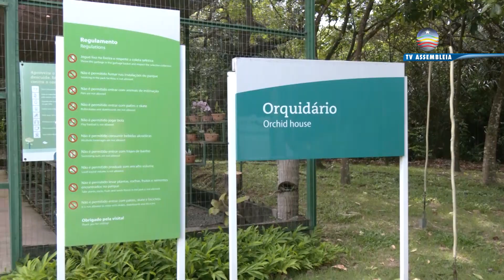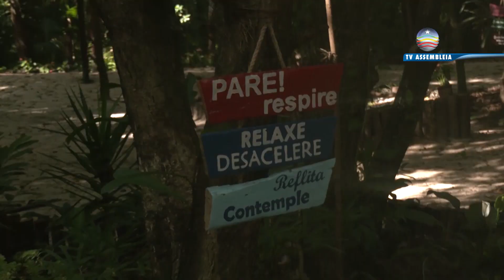Férias: opção de passeio que une a tranquilidade da natureza à diversão dos jogos virtuais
Uma boa opção é o Parque Ambiental localizado na Região do Bacanga. A diversão une natureza e a modernidade dos jogos virtuais.